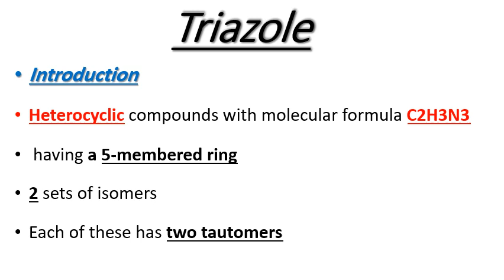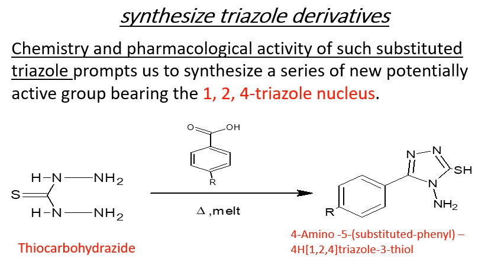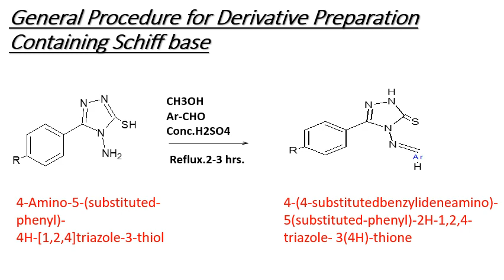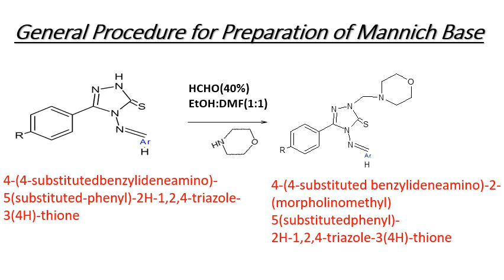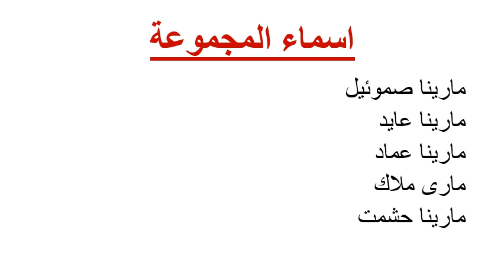TRIAZOLE synthesis and reactions organic chemistry group MAA4